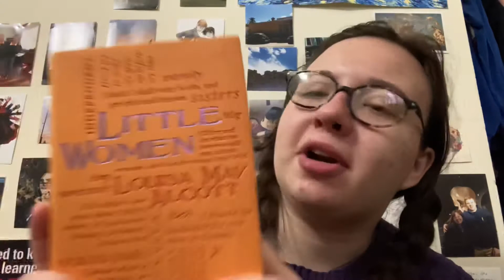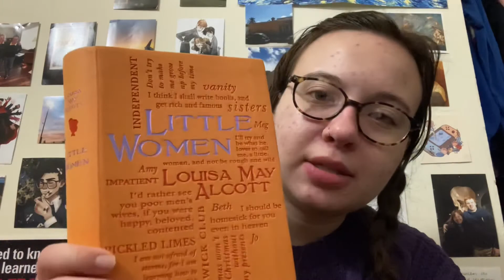top 10 books of 2020 📚 (cc)